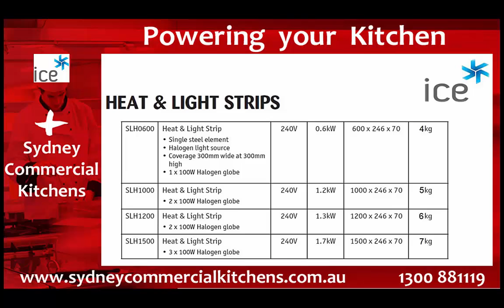Anvil Heat Lamps and Heat and Light Strips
Infrared heating uses infrared lamps, commonly called heat lamps to transmit infrared radiation to the body that is being heated.

When bodies with a large surface area need to be heated, infrared lamps are often used in banks. Infrared heat lamps are commonly incandescent bulbs which are able to produce infrared radiation. Infrared lamps have many commercial applications such as cooking and browning food or keeping food at temperature for serving in restaurants.

Anvil is a leading manufacturer of a wide range of industrial food service equipment .The Anvil range of products is sold worldwide, with distributors and back up service on every continent.

Continual improvement over 20 years has made Anvil the top selling range . With a quality product and an international support system, every chef will experience the Anvil advantage.